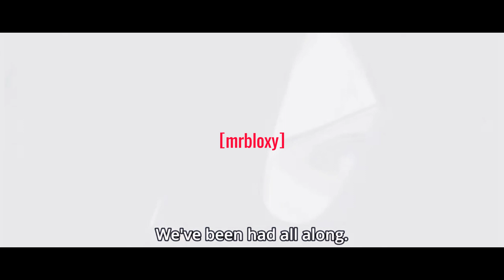[FREE] "BRBR DENG" TRAP TYPE BEAT / SCARLXRD x SKI MASK THE SLUMP GOD / prod. MRBLOXY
Sample: Dig by Mudvayne